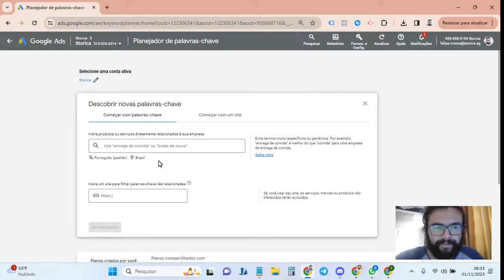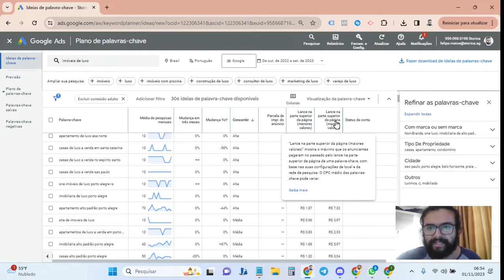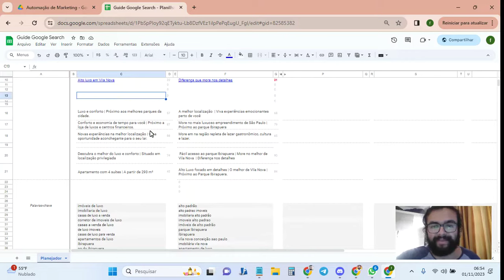VIDEO 11 - Montando um Guide Search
Eae pessoal tudo bem?

Nesse vídeo vou te mostrar um recurso que pode te auxiliar na elaboração das suas campanhas de pesquisa no Google Ads. O Google Guide Search é um modelo de organização das suas campanhas de pesquisa em relação aos nomes, títulos menores e maiores e também nas palavras chaves.